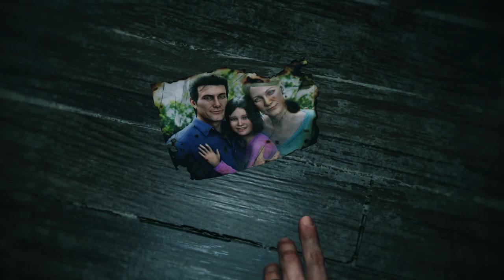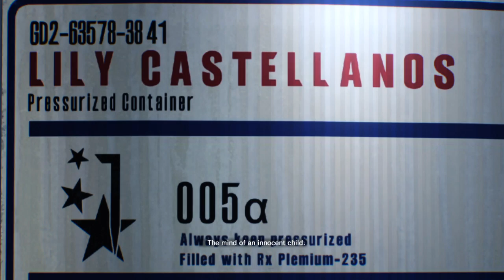The Evil Within® 2 Gameplay ps4 Chapter 1